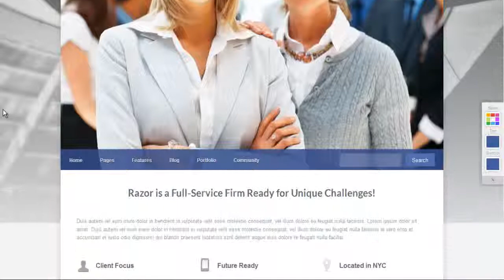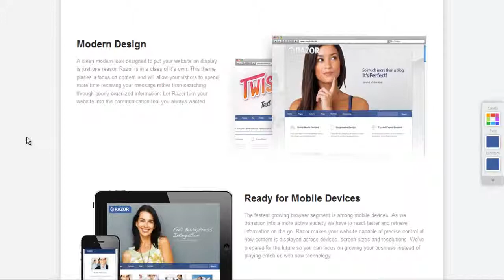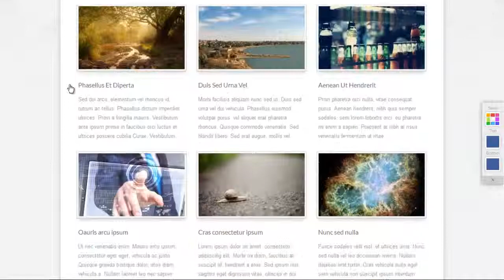Razor Cutting Edge WordPress Theme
Razor is a clean, professional theme for WordPress. Built on a responsive layout structure and supporting Retina (HiDPI) enabled devices, Razor's elegance is more than skin deep. The theme is packed with powerful modern features and advanced controls.